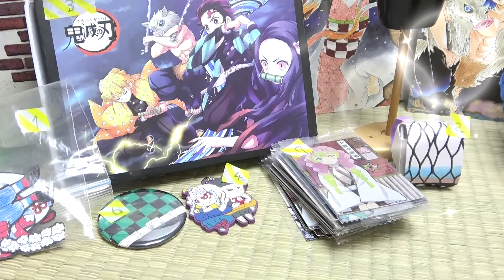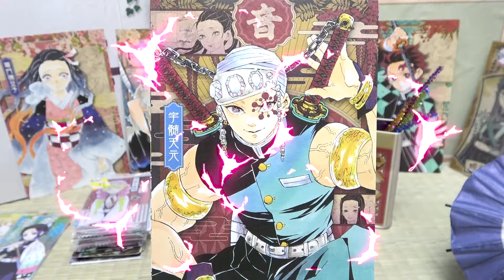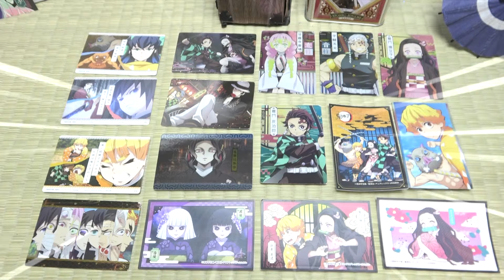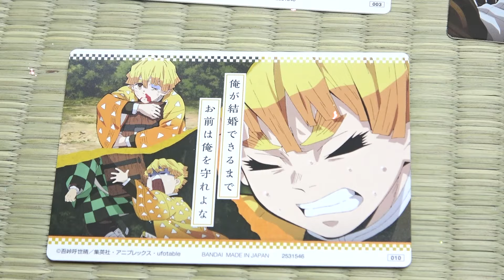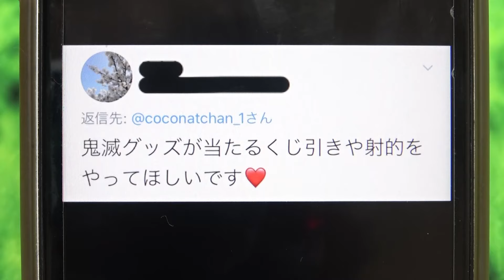【鬼滅くじ引き】夏祭りで景品ゲット❤︎ 日輪刀やケーちゃんを炭治郎に着せ替え★ 禰豆子のグッズが可愛すぎる❤︎ 鬼滅の刃コスプレにも注目❤︎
今年の夏祭りのメインイベント、鬼滅の刃のくじ引きにやってきたケーちゃんたち♩リカちゃんやハルト、高校生は鬼滅キャラのコスプレでなりきり♩くじ引きはハズレなしの豪華景品あり❤︎禰豆子のキーホルダーや善逸の羽織り、リアルな着せ替えが楽しめたり、柱が揃ったポスターやカードまで嬉しいグッズがたくさん！！！アニメ好きなリオンは大興奮❤︎お祭りに初めて行った魔女っ子ルナはまさかの鬼舞辻ファン！？鬼滅の刃が大好きな人には嬉しい夏祭り❤︎

今日の子供向け動画だよ⇒【鬼滅くじ引き】夏祭りで景品ゲット❤︎ 日輪刀やケーちゃんを炭治郎に着せ替え★ 禰豆子のグッズが可愛すぎる❤︎ 鬼滅の刃コスプレにも注目❤︎